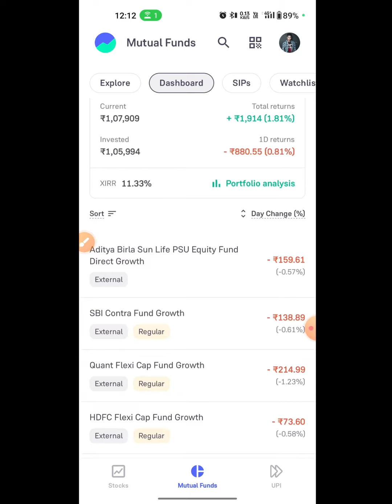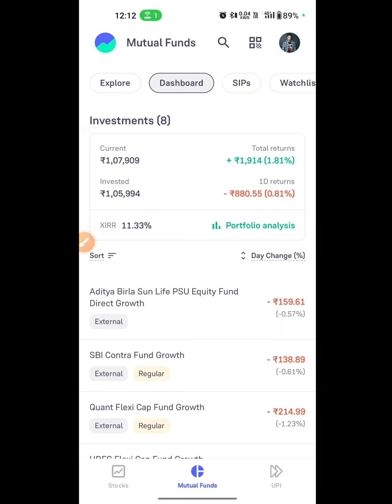(DAY -19) MY LIVE MUTUAL FUND PORTFOLIO. TARGET 🎯 0 TO 20 LAKH.